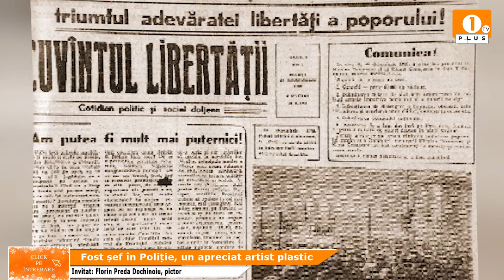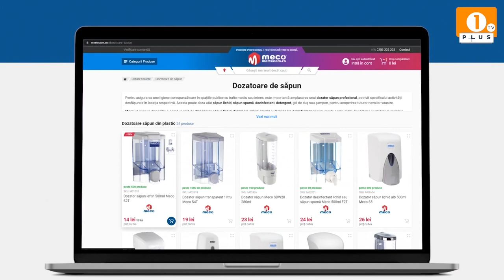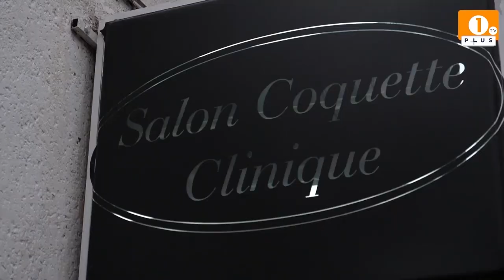1 PLUS TV - CLICK PE ÎNTREBARE🟠 Fost șef în Poliție, un apreciat artist plastic !!!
1 PLUS TV - CLICK PE ÎNTREBARE

🟠 Fost șef în Poliție, un apreciat artist plastic !!!

Miercuri , 20 Decembrie, ORA 19:00
Invitat: Florin Preda-Dochinoiu,
Pictor